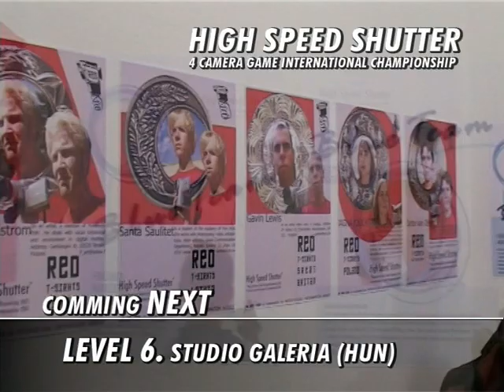High Speed Shutter - Level 6 - Budapest, Hungary / art project by Adam Lendvai - 2001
High Speed Shutter  -- The 4 camera game video

The HSS 4 camera game is a new medium, between the active engagement (sport and computer games) and the passive engagement (to watch video, sport and news programs).

Game
One game has 4 players. All players have a camera with them which records continuously (with the same view angle). The task is to film as many players for as long as possible while trying to avoid to be seen on the others recordings. The players get 1 score for every frame where another player is visible (recording more than one player at the same time worth extra scores). The game starts in the middle of the playing field given (e.g.: public space, shopping mall, forest, flat, or even museum). After the whistle the players have 30 seconds to split up and then the battle goes on for 5 minutes. The winner is the one who has the highest score, and he or she goes to the next round of the championship to play against three new challengers (the title holder has yellow and the three new player have red, green and blue t-shirts, like the RGB colors).

Strategy
Because of the aim of the game is to collect the scores (collect the pictures of the enemies), the useful tactic is not to hide, but to looking for direct fight with the others. If you find someone, you should try to keep him or her constantly on the picture, but not to go too close because he can easily move out from the screen. The duel might appear a successful tactic, but it also can be a mortal strategy if a third player can make extra scores by recording both of you.

The recorded materials of the four players run simultaneously on the screen what is divided to four areas. There is a counter on the bottom of each areas, which shows the current scores, which means the amount of the frames where the other players can be seen.

Background
Like in the computer games the portraits of the players can help to choose your favorite and at the end of the round we can see the winner in action as in the sport programs. In this way the viewer can experience the three dimensional environment by being able to see it from four different and continuously changing viewpoint. The players just following the simple rules of the game, just scanning the world around them, without knowing what they create. Among the four areas of the screen visual connections constantly appear and disappear as a multi-site, live network. The video with the divided screen reminds us for the news programs (such as CNN) broadcasting hostilities, where cameramen recording under fire. It is also similar with laser and paintball games but replacing the weapons that indicate aggression to cameras. This way the camera is in the fight, so directly report us (without to contribute an outsider cameraman), however it became a weapon. The camera as a weapon isn’t an unexampled notion, because quite often noticeable the human rejection when the camera point at (just think to take a picture as still the effigy, the image of somebody, like to still the spirit, just think how the different cultures prohibit the images, or just think the home videos how the tats run away from in front of the camera).

The Championship
The High Speed Shutter 4 camera championship first 5 round started at 2001 in Italy, with participating 12 country players (all of them artist). The winner of the Italian part’s (Konrad Smolenski, Poland) price was a trip to Hungary within the frameworks of it he has opened the exhibition of the game in the Studio Gallery Budapest. The visitors could took a look to advertises of the players and then they could put bets in the bookmaker’s office to the projected matches and after to the 6. round’s live game. This round has been at the opening of the exhibition participation by the winner of the previews round (Konrad from Poland) and three visitor of the opening, those who have selected by a draw.